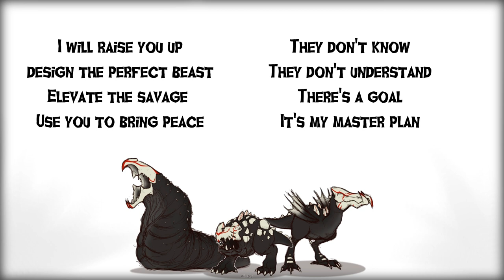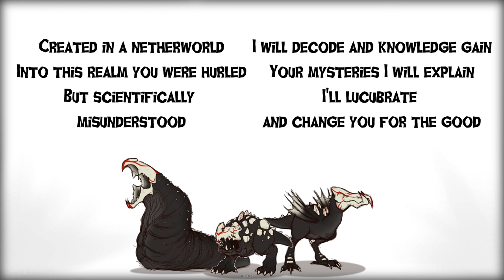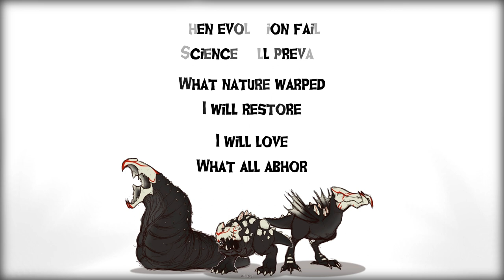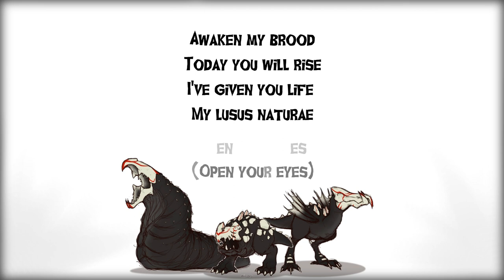Lusus Naturae by Jeff Williams with Lyrics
RWBY Volume 4 Soundtrack lyrics - Lusus Naturae from the RWBY: Grimm Eclipse game